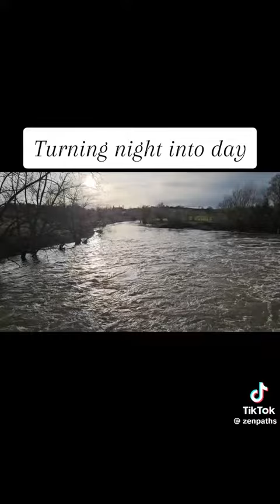April 7, 2024